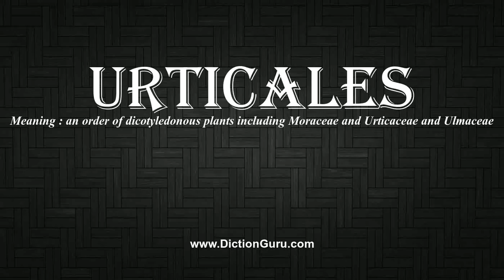How to Pronounce urticales with Meaning, Phonetic, Synonyms and Sentence Examples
This video shows pronunciation of urticales in a sentence, urticales meaning, urticales definition, urticales phonetic, urticales synonym and urticales example

urticales Definition/Meaning : an order of dicotyledonous plants including Moraceae and Urticaceae and Ulmaceae